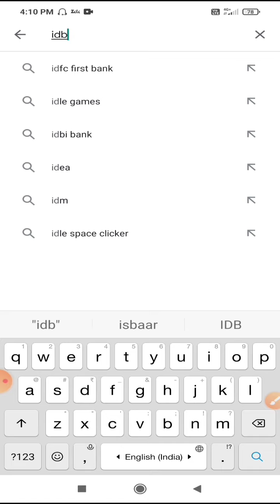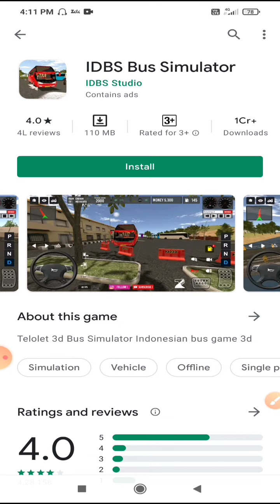Best indian simulator games idbs bus simulator game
manojdey new video